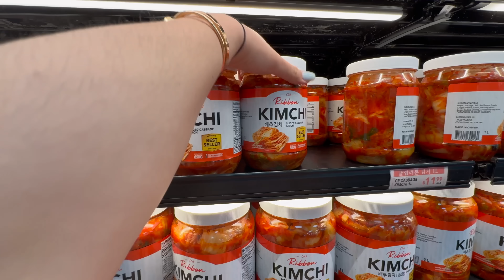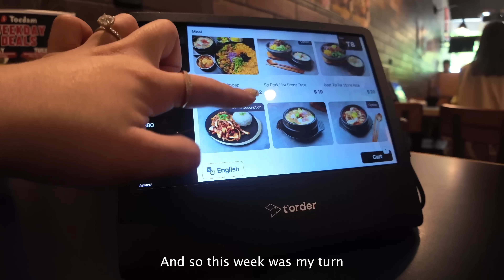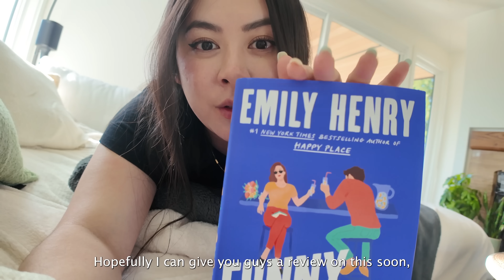what i eat in a week *realistic* | date night, summer recipes, family time / tiffycooks vlog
Hi, I'm Tiffy :)

It’s officially summer, and I am so excited for the long sunny days and yummy food! I recently saw a post saying on average, we only have 75 summers in our lives. So this summer, I had one goal, and that goal was to just be happy. So here is a realistic week in my life, making the most out of every day and every meal.

This was such a fun and eventful week, let me know what is your favourite meal to eat in the summer!

Love,
Tiffy

🛍️ AMAZON FAVORITES